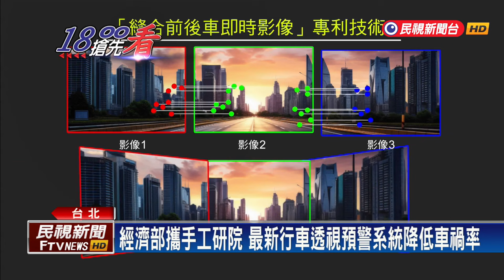台北國際電腦展AI當道！ 經濟部攜手工研院展出最新科技－民視新聞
【民視即時新聞】生活中心／高子涵、宮仲毅　台北報導今年台北國際電腦展，台灣科技百家爭鳴，經濟部與工研院攜手展出一系列最新AI科技，不但有行車透視預警系統，降低車禍發生，還有首部漁業無人機，幫助提升遠洋漁撈競爭力。